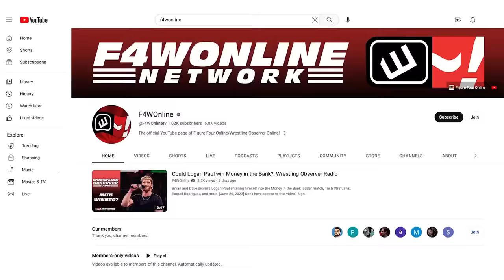The Rock vs. Roman Reigns isn't happening in Australia | Wrestling Observer Live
Mike Sempervive gives an update on the latest regarding a potential match between The Rock and Roman Reigns.